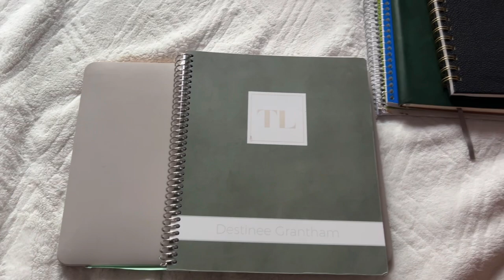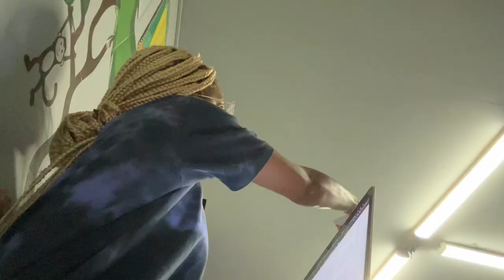My Weekly College Routine!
- Instas:   @w1ldflw3r    @wldflwr_photography   @tastelifestylellc